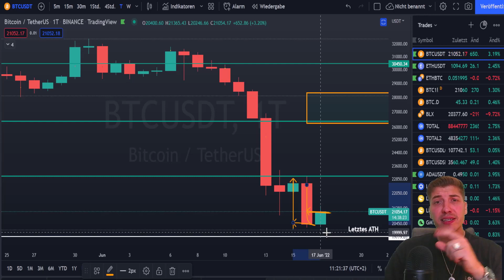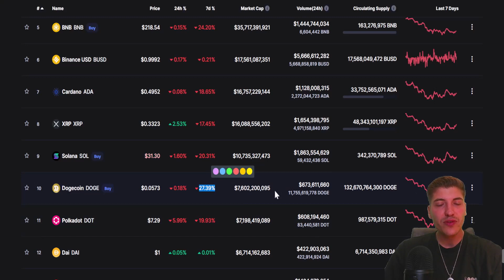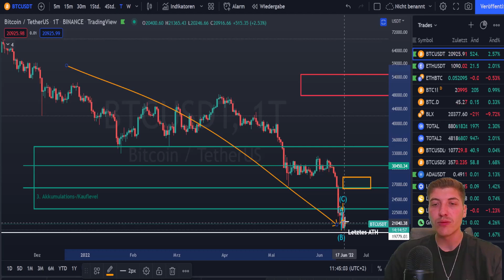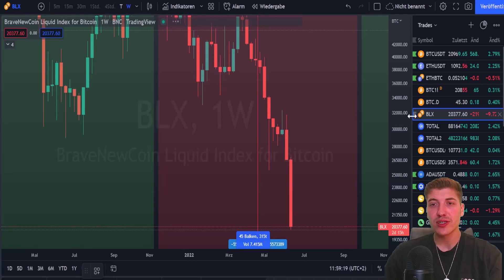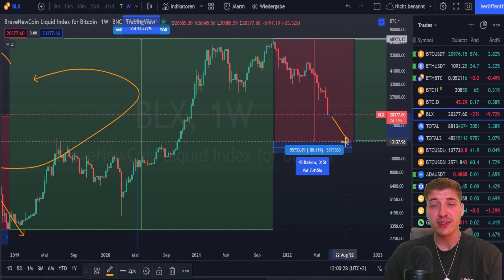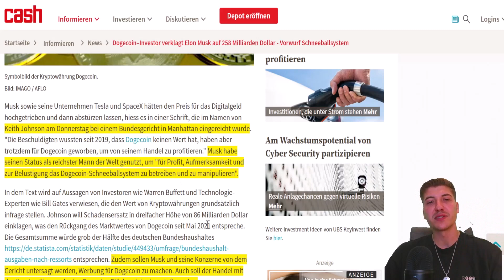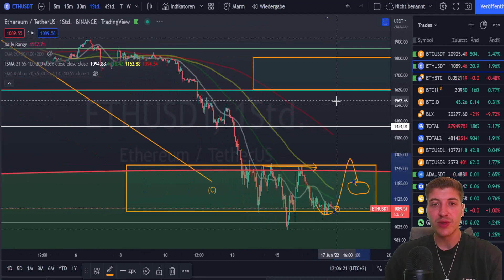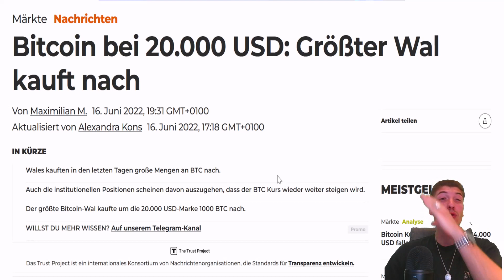BITCOIN DEUTLICH UNTERBEWERTET⁉️ WALE KAUFEN MASSIV NACH 🐳 KRYPTO TRADING & NEWS 💡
💡Bitcoin steht weiterhin ganz knapp vor seinem letzten Allzeithoch bei 19.800$$. Ein Preislevel, welches die Wale nutzen, um BTC weiterhin massiv nachzukaufen. Wie sehe ich den aktuellen Bitcoin Kurs aus charttechnischer Sicht? Und welche Preislevel solltest Du jetzt auf dem Schirm haben? Das verrate ich dir detailliert im heutigen Krypto Update -  Viel Spaß! 📺

₿ Werde Teil der schnellst wachsenden Krypto & Trading Community hier auf YouTube!

⏱️ Timestamps

Bitcoin kurz vorm letzten Allzeithoch!: 0:00
Marktüberblick: 1:20
Bitcoin Kurzfristig/Untergeordnet: 2:12
Bruch des letzten Allzeithochs?: 6:05
Bitcoin's wichtige Preislevel: 8:15
Milliarden Klage gegen Elon Musk: 10:06
Ethereum Update: 11:30
WALE KAUFEN MASSIV NACH!: 13:17

❗ Videobeschreibung enthält Werbelinks! Wenn ihr darüber kauft, erhalte ich eine Provision (für euch entstehen natürlich keine zusätzlichen Kosten). Vielen Dank!